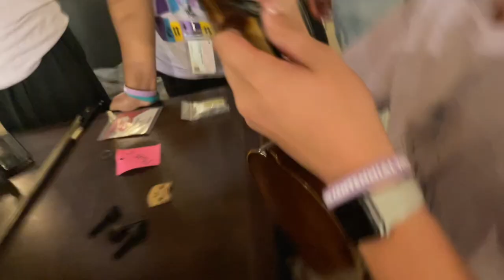The 2023 Centennial Tour | Concord High’s Instrumental Music Program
A collection of fun memories from Concord High School's Instrumental Music Program going down to Southern California for their annual Disney Trip!

Here's a rundown of all we did:

Day 1: Travel down to Anaheim, recording session at Disney's Imagination Campus, free time at Disneyland & California Adventure

Day 2: Free time at Disneyland & California Adventure, march down Disneyland's Main Street

Day 3: Competition performances at Music in the Parks Festival, free time at Knott's Berry Farm, bonding time at the hotel

Day 4: Dance Clinic, Travel back home to Concord, CA

Competition Results:
- Symphonic Band received a rating of SUPERIOR and 1st place in their division
- String Orchestra received a rating of SUPERIOR and 2nd place in their division
- Jazz Ensemble II received a rating of SUPERIOR and 2nd place in their division
- Jazz Ensemble I received a rating of SUPERIOR and 1st place in their division
- Alan Montano received an OUTSTANDING SOLOIST award for his abilities on piano and composing one of Jazz I's pieces

A huge shoutout to the parents and chaperones for all the work they did to make this trip such an amazing experience. We love you!!
And of course, a big congratulations to all the students in our program for their hard work. You not only did amazing in your competition, but you put on FUN performances! You looked out for one another on this trip. And you represented Concord extremely well. Thanks for memories. Until next year!